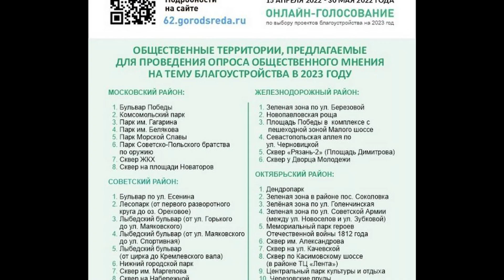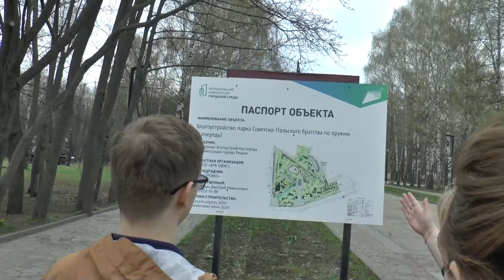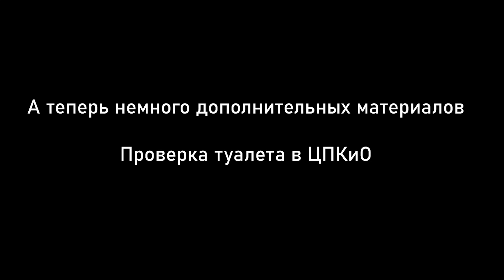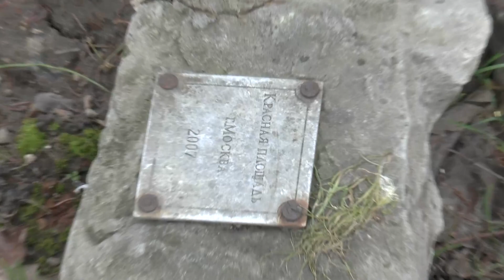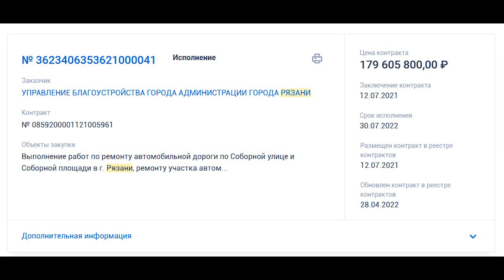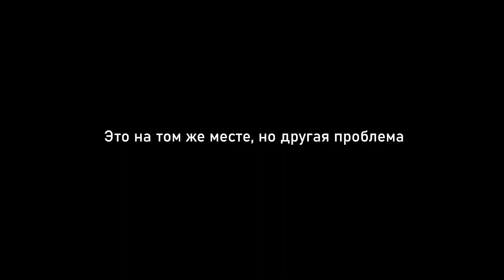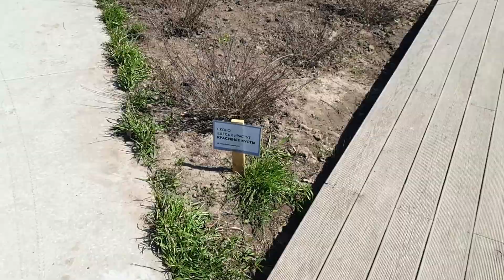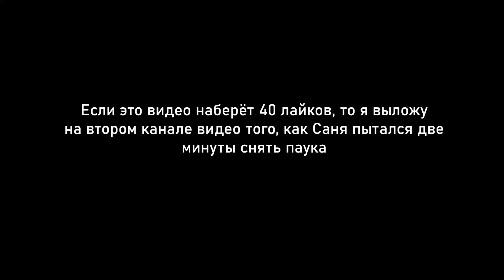Проверяем благоустройство Рязани, сделанное в 2021 году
Мы решили посмотреть, как выглядят те общественные пространства, которые делали в 2021 году. Более того, администрация Рязани предложила нам помощь в съёмках, показав нам те места, которые были благоустроены по нацпроекту "Формирование комфортной городской среды".
Также мы самостоятельно посетили 2 места, которые благоустраивали вне этого нацпроекта.

Ссылка на голосование по благоустройству общественных пространств в 2023 году (оно теперь нормально работает): 62.gorodsreda.ru

Таймкоды:
0:00 - вступление
1:12 - ЦПКиО
3:48 - парк Братства по оружию
6:39 - Верхний городской сад
11:20 - Дополнительные материалы
12:17 - Внеконкурсная экспертиза: Соборная площадь
15:41 - Внеконкурсная экспертиза: Парк Морской славы